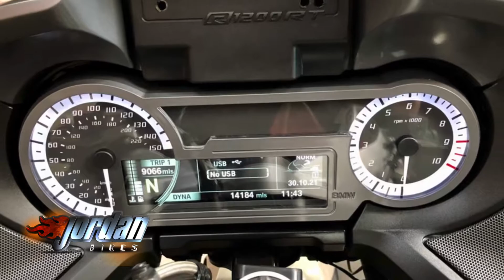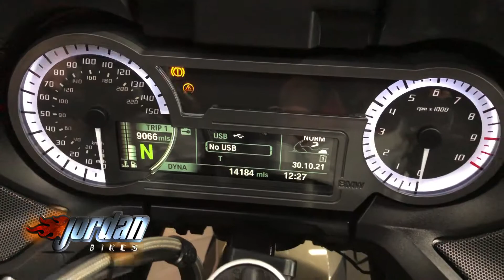Jordanbikes- For Sale, BMW R1200RT LE ABS, 2016 65 plate, 14,184 miles, £9990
For Sale, BMW R1200RT LE ABS, 2016 '65' plate with only 14,184 miles on the clock. This is an absolutely stunning bike that has clearly been well cared for. The R1200RT is the ultimate tourer offering superb comfort and the ability to eat up the miles with ease. As standard they come with ABS, traction control, electric screen and rider modes. This is the range topping LE model adding dynamic riding modes, ESA Electronic Suspension Adjustment, cruise control, heated grips, heated rider and passenger seats, satellite navigation preparation and dynamic traction control. This particular bike has been further enhanced with audio system, and the Dynamic Pack with LED running lights and tyre pressure monitoring. This really has everything you could ever want and will be leaving us after a service and a fresh MOT so will want for nothing for a long time and be ready to be enjoyed. Yours for only £9990